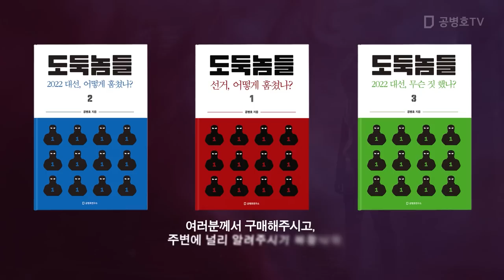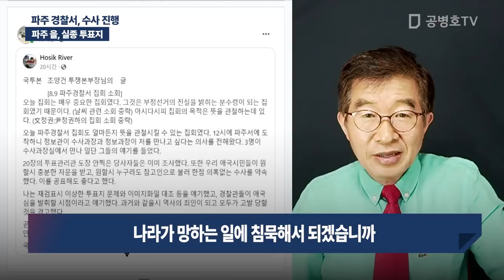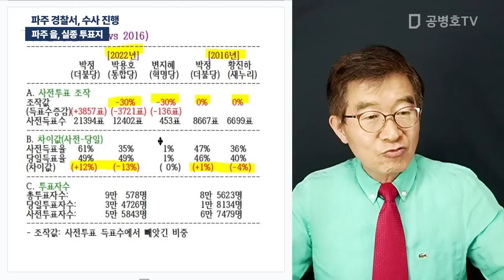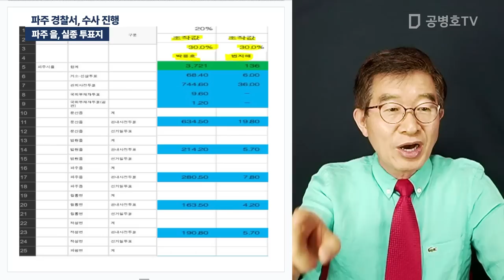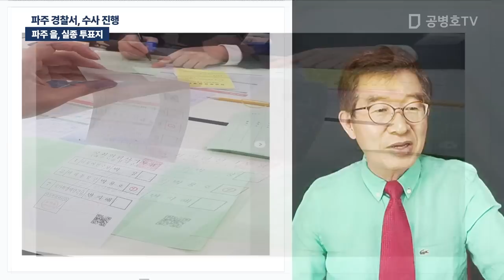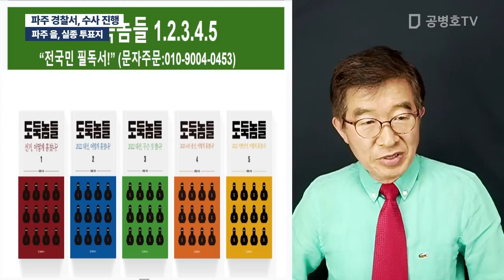파주 경찰서, 수사 진행 / 파주 을, 실종 투표지 [공병호TV]